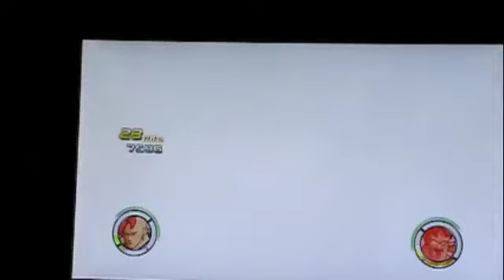DBZ Raging blast part two the second half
This is really old
John actually thinks that the Ginyu force is cool and straight